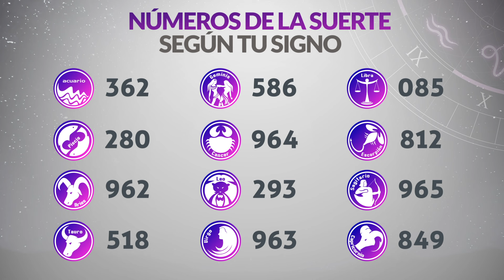Resultado del MiLoto del Martes 15 de Octubre de 2024 Ganador 😱🤑💰💵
Resultado de MiLoto Martes 15 de Octubre de 2024
MiLoto quince de octubre
MiLoto 15 de Octubre
Sorteo MiLoto 15 de Octubre
Numeros ganadores
Numero ganador del miloto
MiLoto
resultado MiLoto quince de octubre
Cayo el miloto
resultado miloto
miloto resultados
ultimo sorteo
miloto
acumulado
premios miloto
sorteo
miloto revancha
último sorteo
plan de premios miloto
miloto resultados
miloto de ayer
miloto anoche
loteria
resultado del miloto del Martes
ganadores miloto
jugar miloto
último sorteo
acumulado premios miloto
revancha
miloto noche
acumulado de miloto
miloto Martes
miloto del Martes
miloto electrónico
último sorteo resultado del miloto del quince de octubre